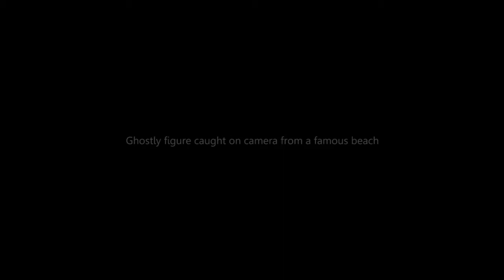Scary Hunting Videos | Ghost Sightings In Haunted Beach | Paranormal Activity | Ghost Caught On Tape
Is Real Ghost new channel .In EC police graphics channel and we We strive to produce unique products for the cinema, music videos, Advertisements, corporate videos, Freelance projects. Deadly Scary Is involved in the creation and design of high quality digital video products.